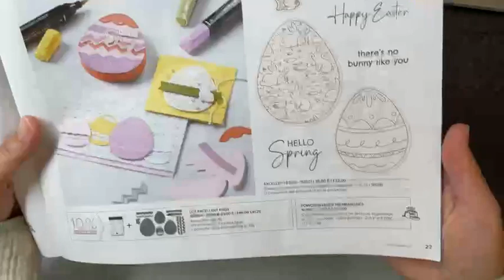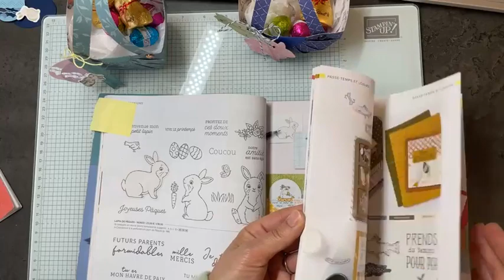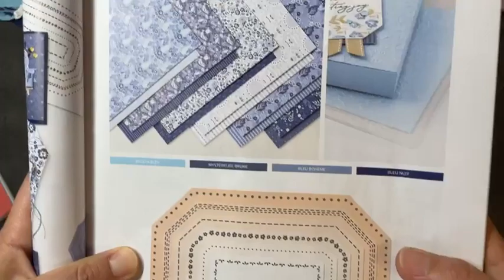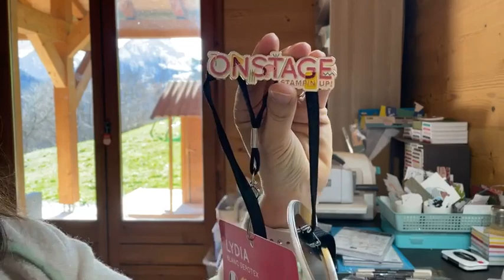Panier de Pâques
Rejoins moi pour la réalisation de ce jolie petit panier.

Pour le réaliser, il te faudra :

Un morceau de papier design ( à motif ) de 18 par 18 cm
Deux morceaux ( les anses ) de 1,5 par 16 cm
Deux cercles dans du papier cartonné de rayon 1,5 cm ( à peut près )
Quatre attaches parisiennes
Et de quoi décorer le panier.

Merci beaucoup, Lydia de l'atelier scrap de Leilou
Démonstratrice indépendante Stampin'UP